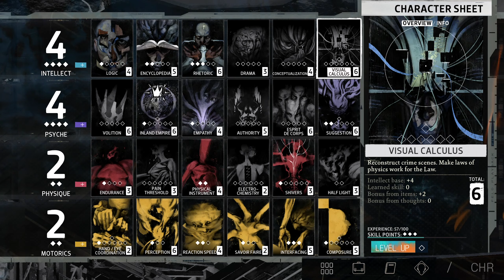Disco Elysium - Part 40 - Drop the Bass [ENG]